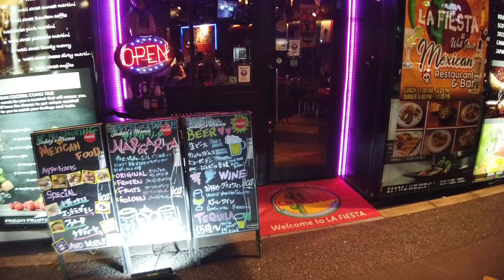🇯🇵Como puedes cambiar tu trabajo si no te gusta | Riken's Life